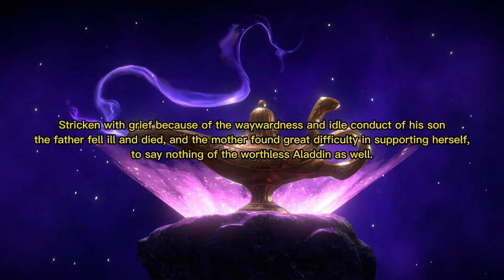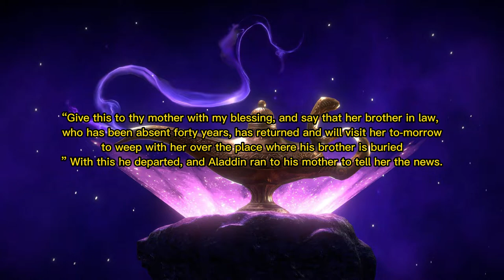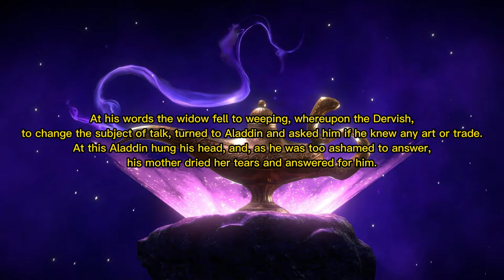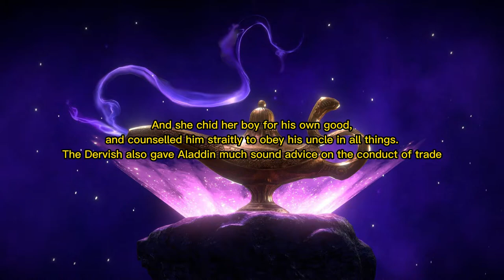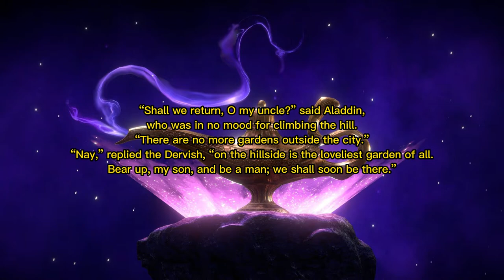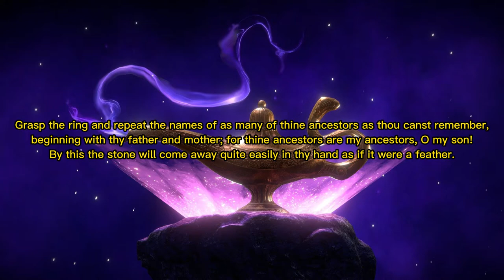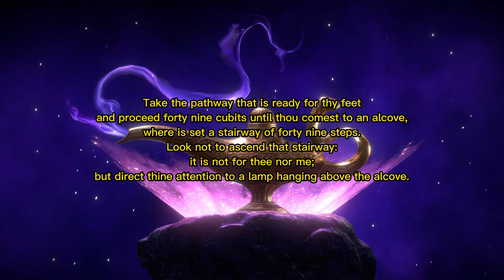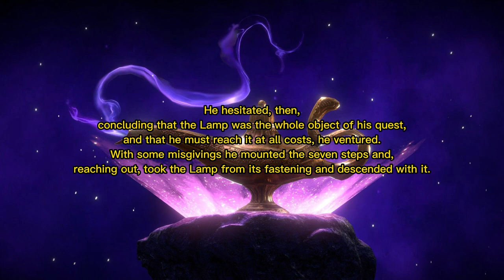ALADDIN AND THE WONDERFUL LAMP - Aladdin finds the Magic Lamp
Once upon a time, in a far city of Cathay, there dwelt a poor tailor who had an only son named Aladdin. This boy was a born ne’er-do-well and persistently resisted all his father’s efforts to teach him a trade using which he would be able in the future to earn a livelihood. Aladdin would sooner play at knucklebones in the gutter with others as careless as himself than he would set his mind to honest business, and, as to obey his parents in a minor matter, it was not in his nature. Such was this boy Aladdin, yet so remarkable is fate's favor, he was strangely predestined for great things.
Then how will it go? Watch this video to the end.